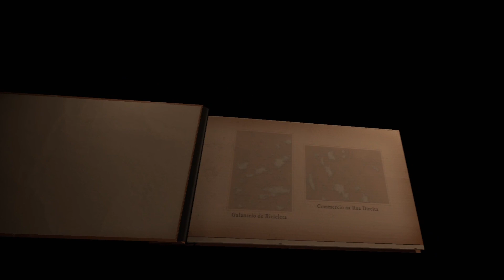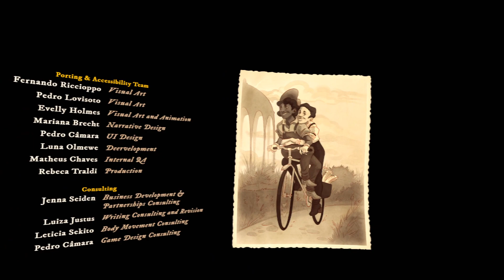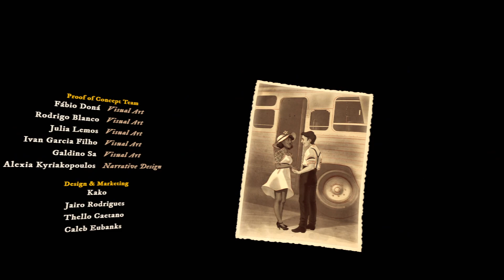The Line VR | Full Movie - "With Commentary"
Welcome to my short playthrough of the VR Movie "The Line". This is a wonderful short romance story that I somehow destroyed its wholesomeness to a bunch of cheap laughs. I hope that you enjoy it.